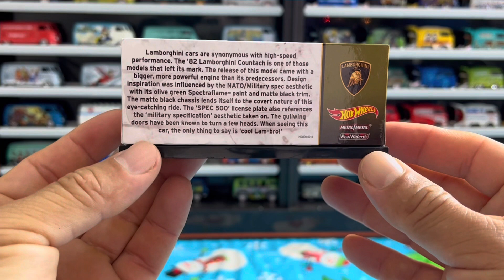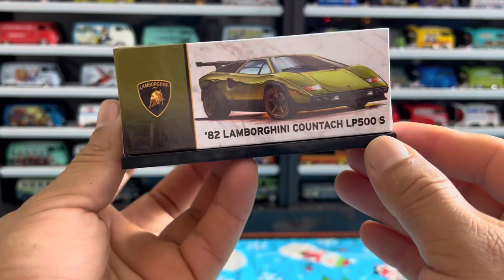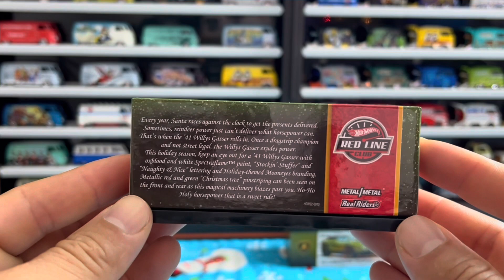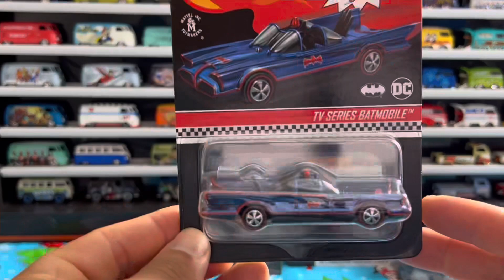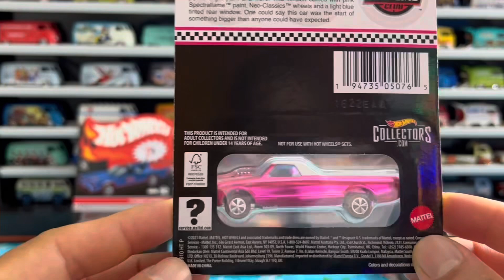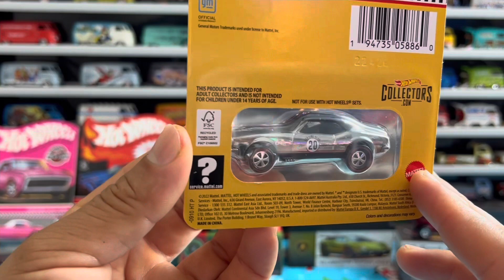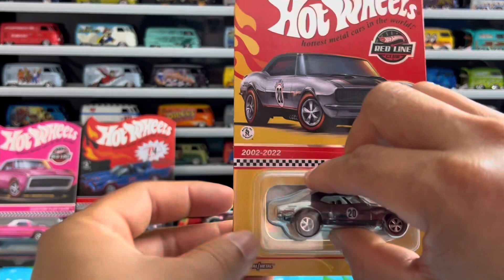RED LINE CLUB NOS MANDA TODO JUNTO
Nos llegan todos los hotwheels de red line club que teníamos pendientes de este año.y todavía tienen carros pendientes por salir en este último mes de diciembre